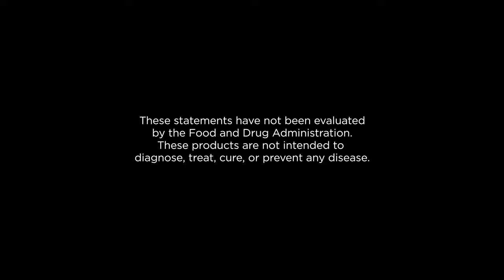CoQuinone® 100 | USANA Video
Energy begins at the most basic level—your cells. CoQuinone® 100 supports the creation of energy in your cells with nutrients that benefit muscle function, healthy nerves, and cardiovascular health. CoQuinone 100 is more than three times stronger than CoQuinone® 30 to power every moment with potent cellular support and further aid in the production of natural antioxidants in the body.*